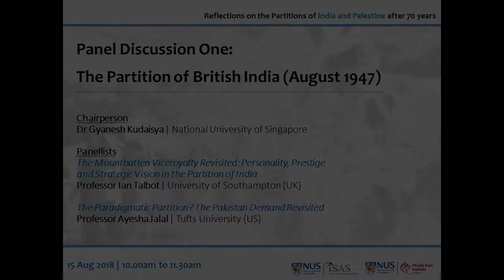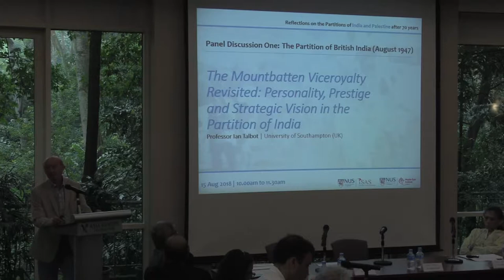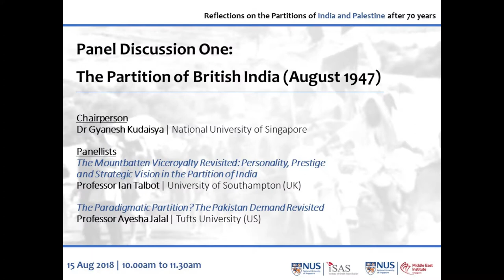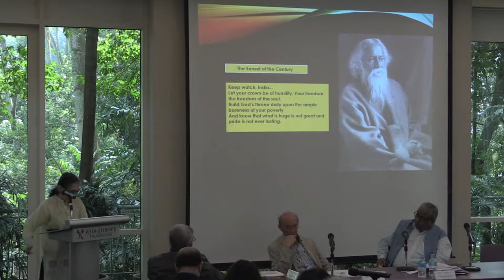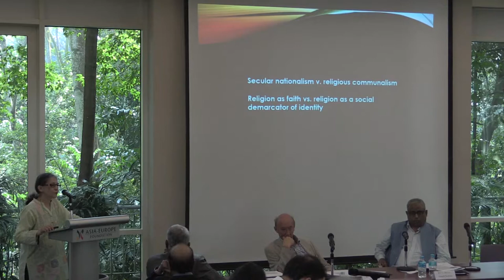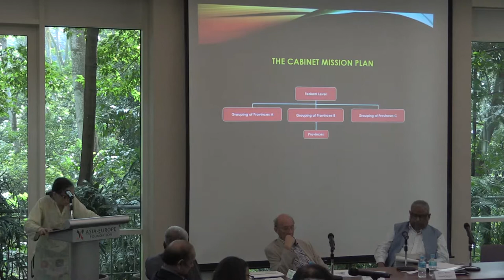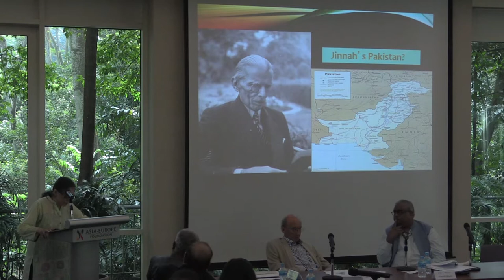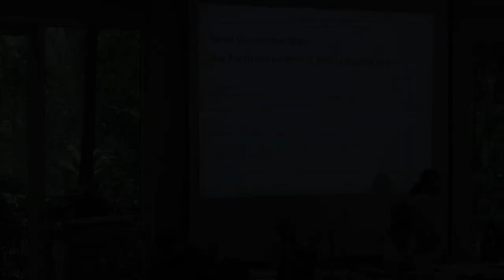Panel One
Chairperson
Dr Gyanesh Kudaisya | National University of Singapore

Panellists
Professor Ian Talbot | University of Southampton (UK)
Professor Ayesha Jalal | Tufts University (US)